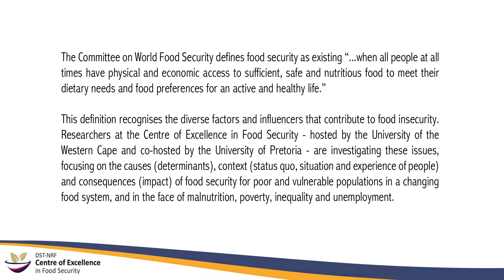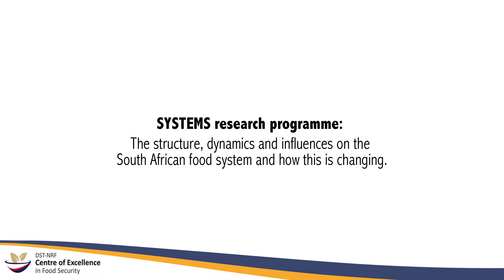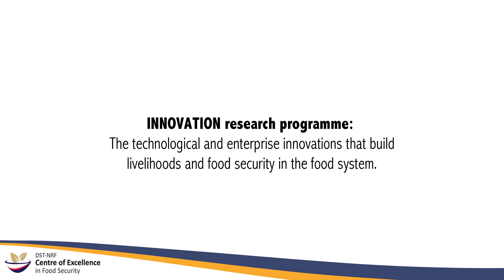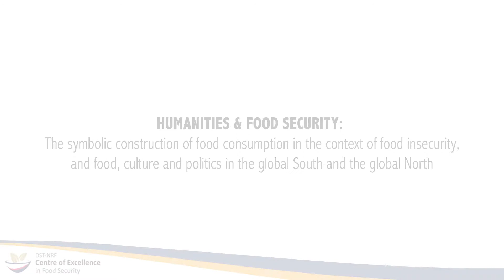Prof Julian May explains research approaches to address food security in South Africa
Researchers at the Centre of Excellence in Food Security - hosted by the University of the Western Cape and co-hosted by the University of Pretoria - are investigating these issues, focusing on the causes (determinants), context (status quo, situation and experience of people) and consequences (impact) of food security for poor and vulnerable populations in a changing food system, and in the face of malnutrition, poverty, inequality and unemployment.

The Centre of Excellence in Food Security was launched on 15 April 2014 to undertake innovative research to enable South Africa to tackle the challenge of food security and nutrition.